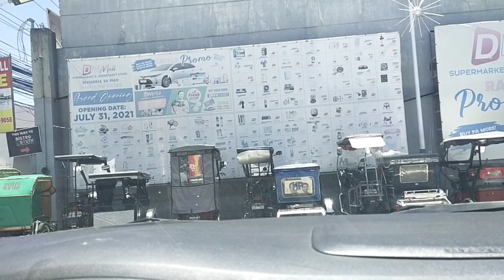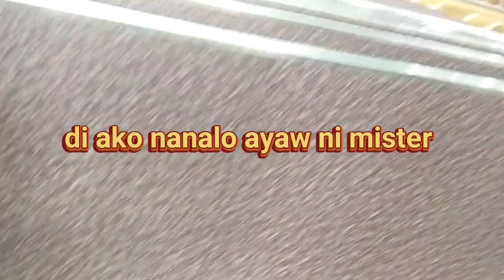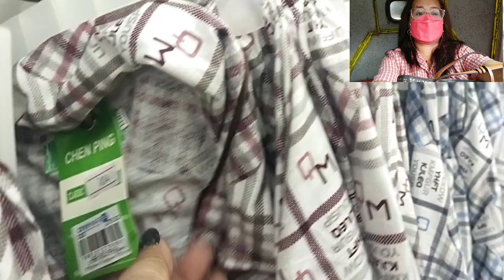Barato or mura daw bilihin dito sa Mall na ito . Tara try natin puntahan.